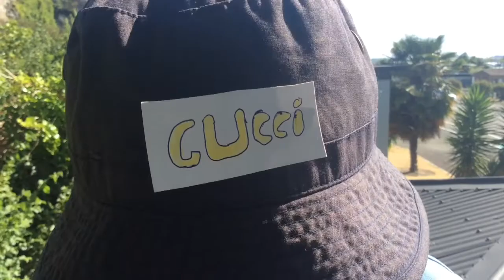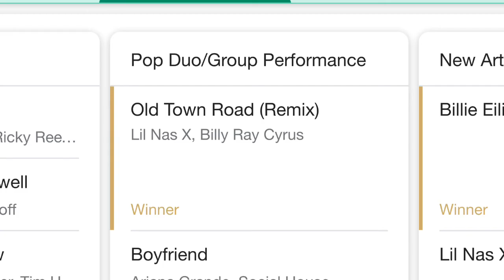Kiwi town road (old town road remix)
This is old town road but New Zealand style